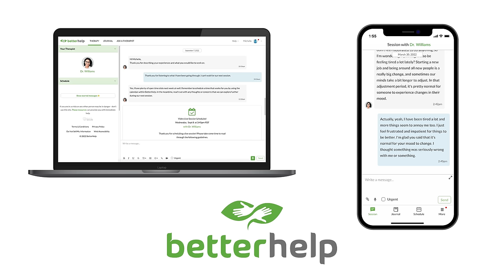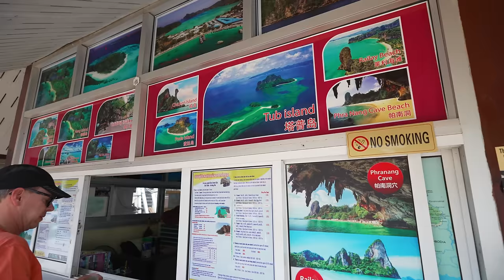We Found Paradise in Southern Thailand 🇹🇭 (Railay Beach, Krabi)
Let BetterHelp connect you to a therapist who can support you - all from the comfort of your own home. and enjoy a special discount on your first month

After a quick stop in Ao Nang, Krabi it’s time to fuel up, soak up some of the gorgeous surroundings, and head to Railay! There’s not much pre-planning to be done here, so we just head towards the beach and hope for the best! Just like most travel days in Thailand, where there’s a will, there’s a way! We are ready for a gorgeous sunny day in Railay, here in the sunny south of Thailand 😍🏝️